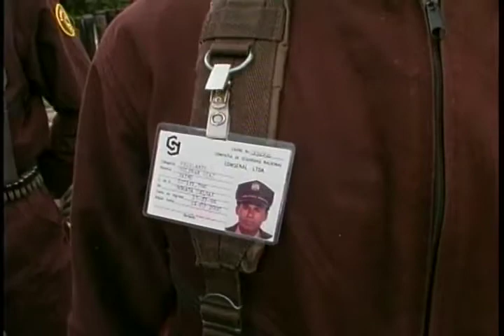Agenda CM& "Laguna de mitos y leyendas"